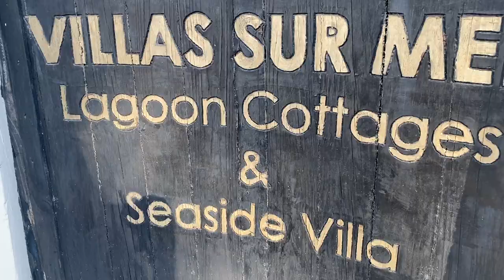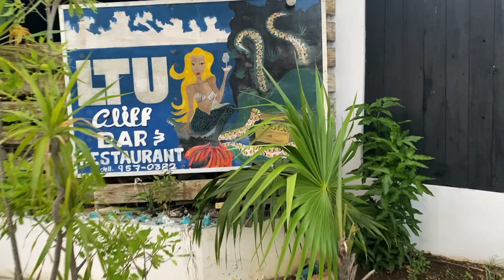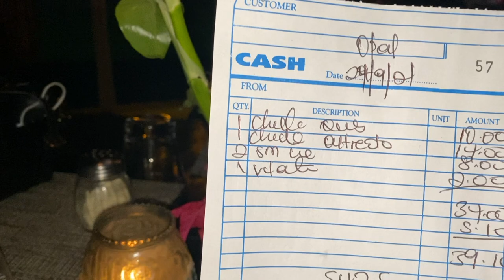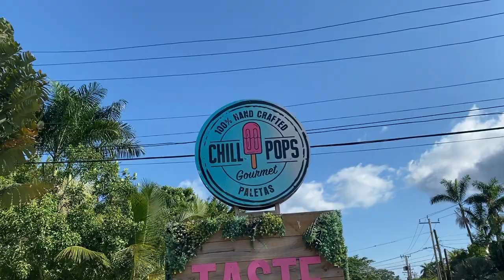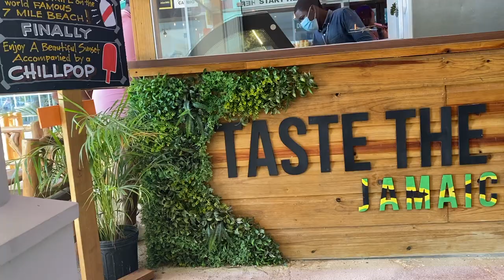VILLAS SUR MER WEEKEND GETAWAY IN NEGRIL JAMAICA| THINGS TO DO | Kayy Moodie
I've never been more excited to post a video!! What an amazing and long overdue getaway this was in Negril at Villas Sur Mer - a secluded property of cottages and villas. See what it's like to travel in Jamaica in between lockdowns/curfew in 2021!